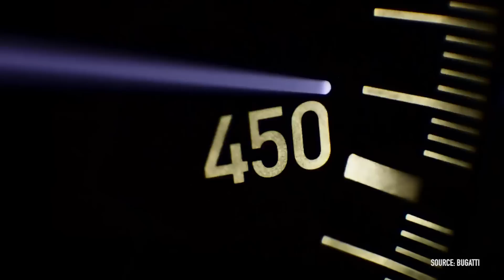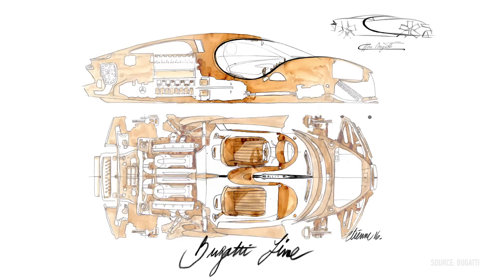The Bugatti Chiron is a 21st century Apollo Project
Bugatti President Wolfgang Durheimer on Apollo, the Chiron, and the next greatest car in the world.